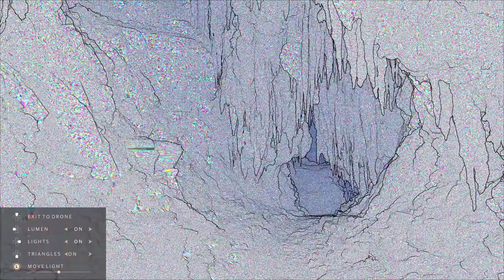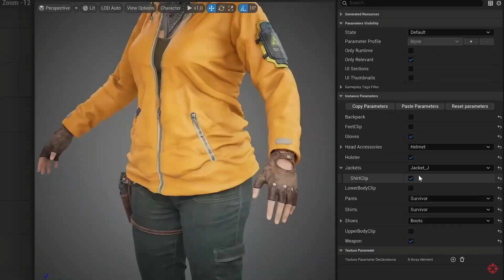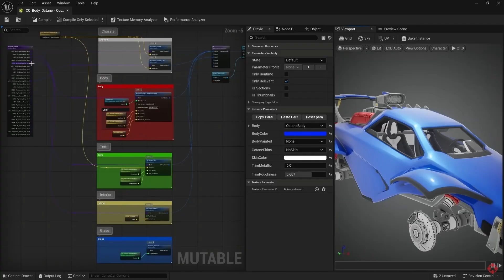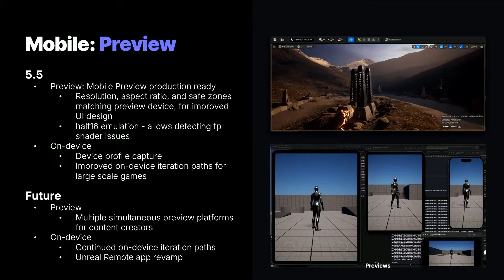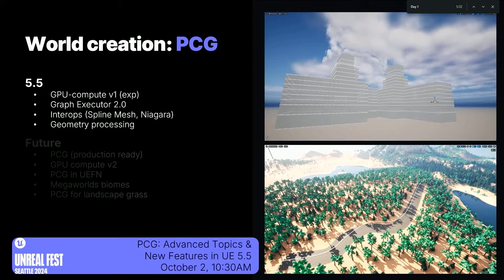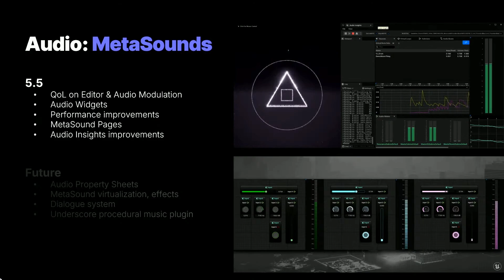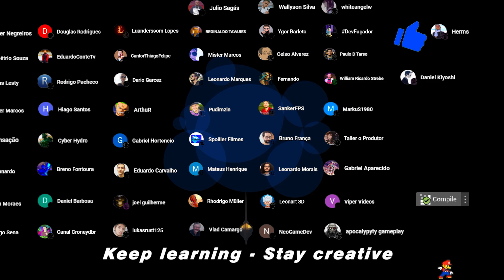Principais Novidades da Unreal Engine 5.5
Descubra as Novidades da Unreal Engine 5.5. Neste vídeo, exploramos as últimas novidades da Unreal Engine, reveladas na Unreal Fest 2024 pela Epic Games.
Explore novos recursos como a iluminação aprimorada com MegaLights, suporte a Nanite em personagens e o poderoso plugin Mutable para personalização, Além disso, tivemos melhorias para o desenvolvimento mobile, criação de mundos, sons e a física da Engine.
Deixe seu comentário, o que te deixou mais empolgado?

► Guia:

00:00​  ► Intro
00:42  ► MegaLights
02:15  ► Nanite Skeletal Mesh
03:26  ► Mutable Plugin
04:23  ► Mobile Development
05:13  ► Chaos Physics
06:01  ► PCG
07:07  ► MetaSounds
08:08  ► More
09:40  ► Team Unreal Members ✨